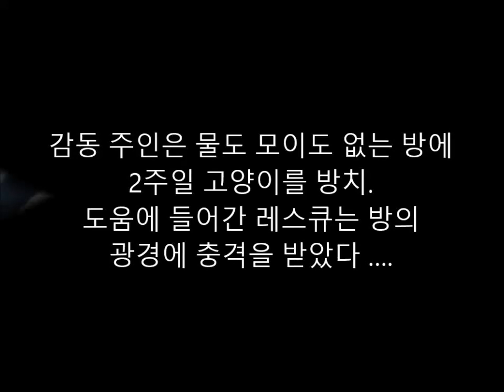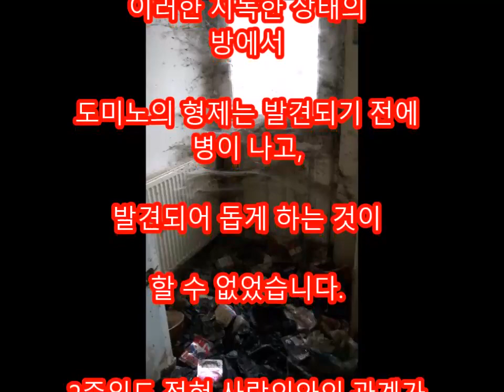감동 주인은 물도 모이도 없는 방에 2주일 고양이를 방치. 도움에 들어간 레스큐는 방의 광경에 충격을 받았다 ….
댓글

고양이의 도미노(Domino)과 그의 형제 주인은, 2주일이나 되는 사이가를 떨어지고 있었습니다.
음식도 물조차 없는 상태로, 고양이만을 남겨 나갔습니다.
이 불쌍한 고양이들이 발견되었을 때, 그들은 굶주려서 탈수하고 있었습니다

Aikichi Channel

인용 전

관련 동영상

【감동】보호된 배의 큰 치와와가 출산했을 때 충격의 사실이 밝혀졌다.

【감동】위기 일발! 사자와 놀고 있는 남성의 배후에서 표범이 덤벼든다! 그것을 구한 것은...?

화상 인용 전